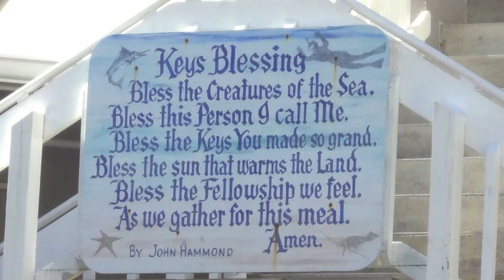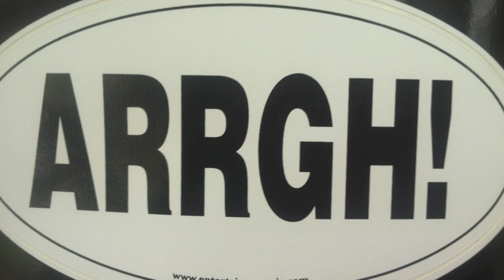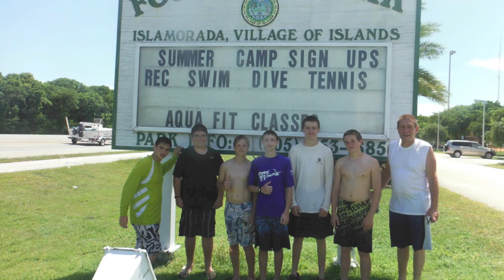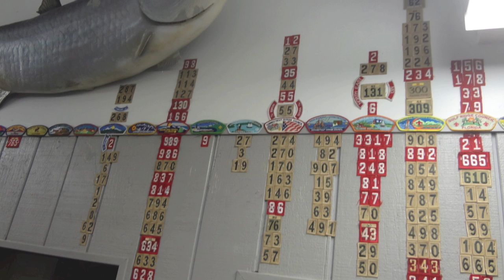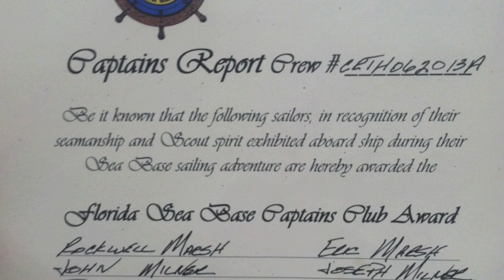Snorkeling the Coral Reefs - Seabase - BSA Troop 491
Travel to Islamorada, FL in the keys and climb aboard a 47 footer and spend a week snorkeling!  Don't use Davis Tours to get there !  Seabase is a High Adventure Aquatic Base Camp for Scouts.  Madison CT Troop 491 is known as the "Camping Troop" and they meet Monday's at 7:30 at the American Legion Hall.  They are an active troop and do winter camping in tents, do Cape Cod bike trips, have been to Gettysburg, attended Seabase, ski in Vermont, and they don't look "cool" doing it.